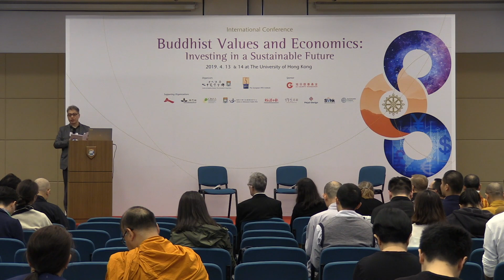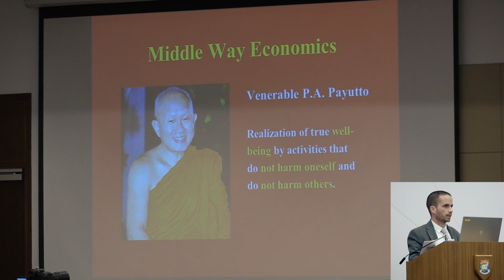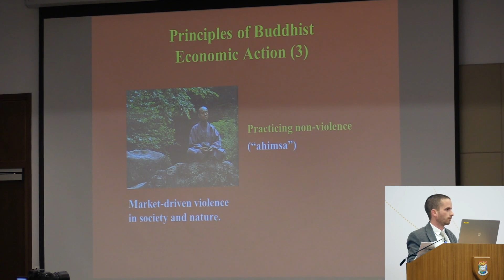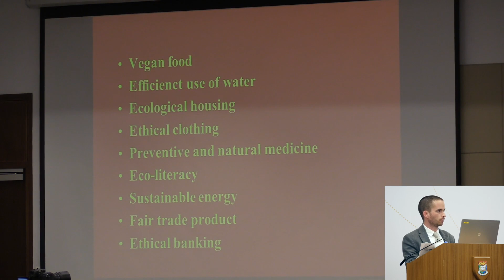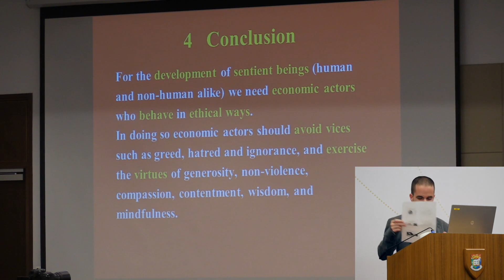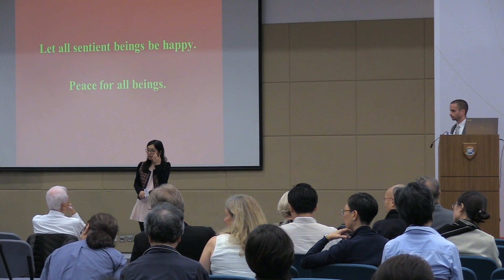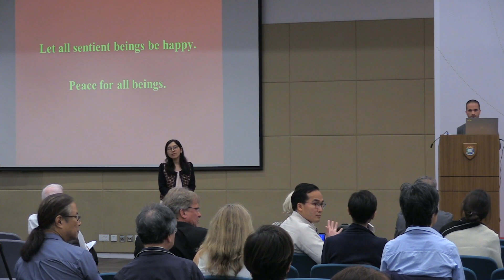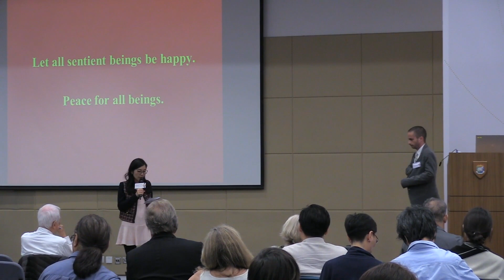[Conference] Buddhist Values and Economics - 13.04.19 Keynote speech by Prof. Zsolnai & Dr. Kovacs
International Conference
Buddhist Values and Economics: Investing in a sustainable future
Date: 13-14 April 2019
Venue: The University of Hong Kong

Keynote presentation:
Buddhist Economic Thought and Action
 — Professor Laszlo Zsolnai and Dr. Gabor Kovacs